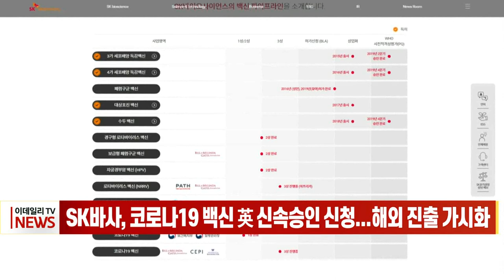SK바사, 코로나19 백신 英 신속승인 신청... 해외 진출 가시화 (20220316)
# SK바사, 코로나19 백신 英 신속승인 신청... 해외 진출 가시화